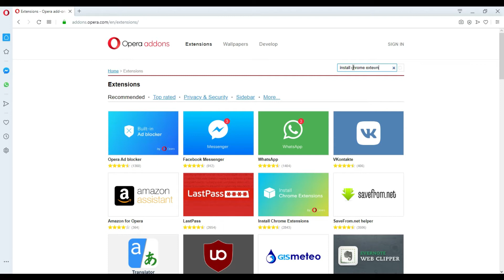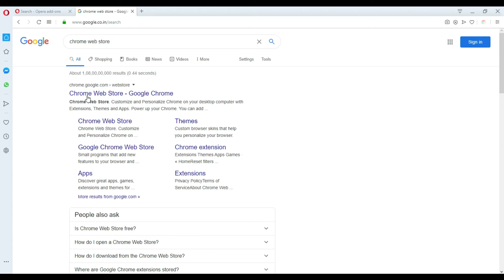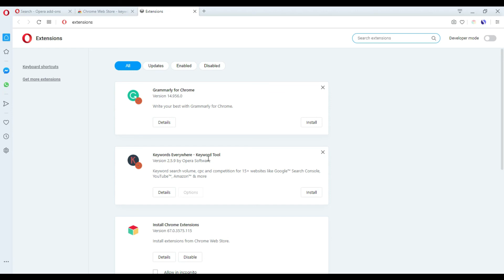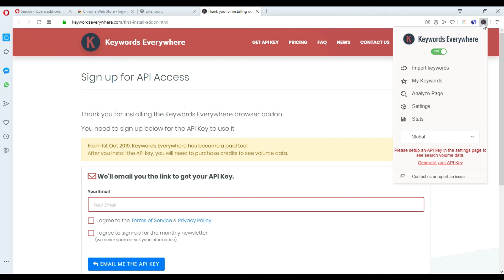How to add or install chrome extensions on Opera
In this video i am going to show how to add google chrome extensions in opera browser in very simple step. if you follow this tutorial step by step then you definitely install google chrome extensions on opera.